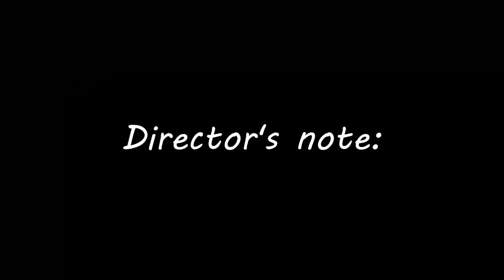Wiesel 1A4 Menace (Warthunder)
The average life-span of a Wiesel is about 3 minutes